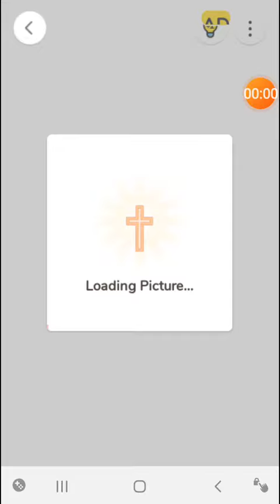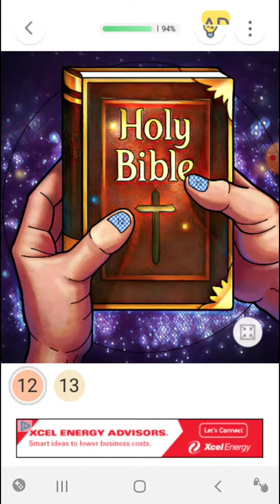I hope u see it !! te bible